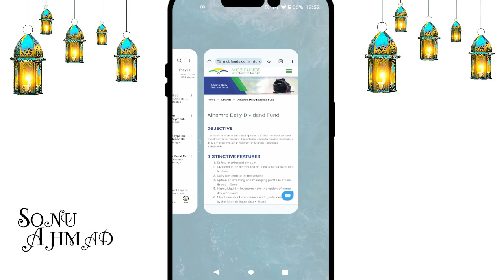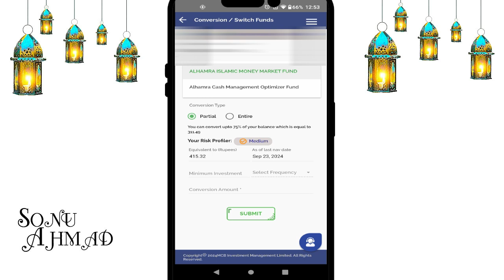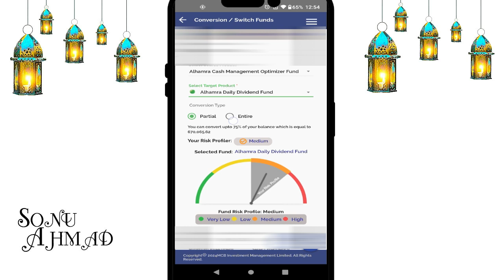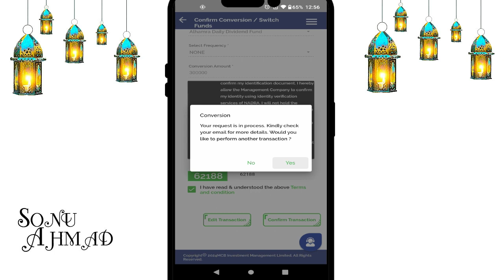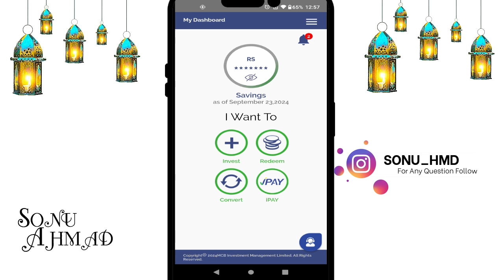How To Convert iSave One Fund To Other Fund | Alhamra Daily Dividend Fund Investment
In this video i will tell you how to convert isave one fund to other fund without withdraw and without any charges in just 30sec, Now i am investing my isave amount in alhamra daily dividend fund.

how to convert isave one fund to other fund,
alhamra cash management optimizer fund,
alhamra daily dividend fund,
how to convert isave fund to fund,
isave other fund convert,
isave halal profit funds,
isave investment,
alhCMO,
isave alhCMO,
isave alhcmo fund,
isave alhcmo fund investment,
isave,
isave investment app,
isave 2024,
isave investmetn app 2024,
why isave giving very low profit,
isave invest,
isave itna kam profit kyn de raha hai,
isave low profit solution,
isave big profit plans,
isave big profit funds,
isave halal profit,
mcb isave,
mcb bank isave,
mcb arif habib,
mcb arif habib isave,
isave profit plans,
isave high profit funds,
isave islamic funds,
isave funds details,
isave alhamra islamic funds,
isave halal investment,
isave daily profit,
isave daily profit funds,
isave daily profit funds details,